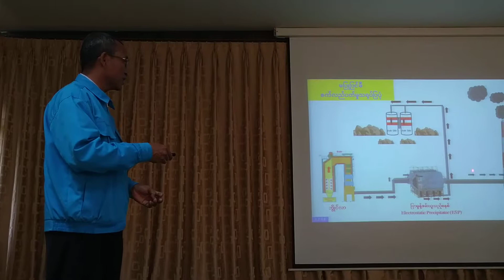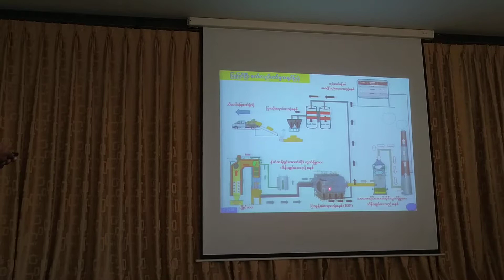U win htay presentation ti kyit